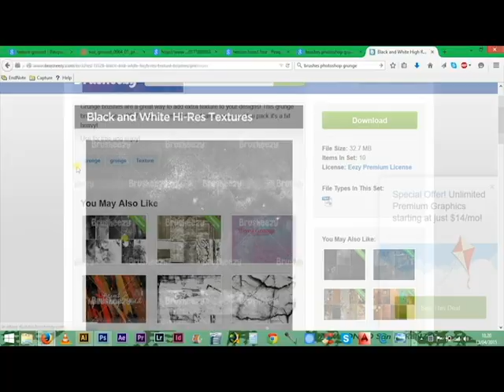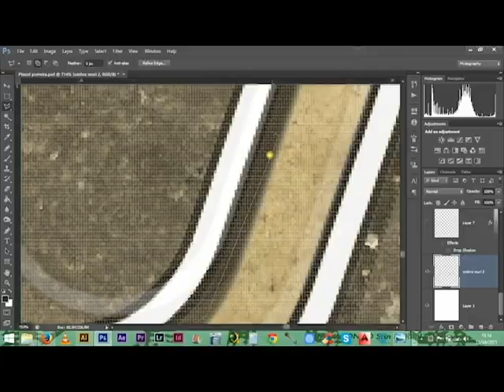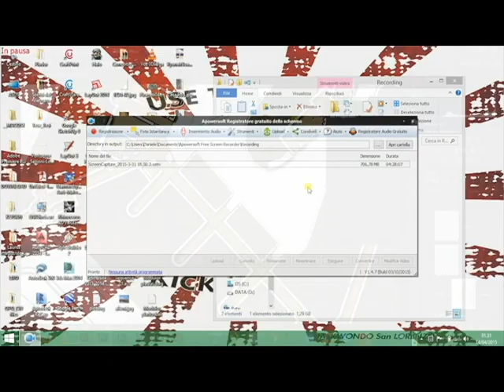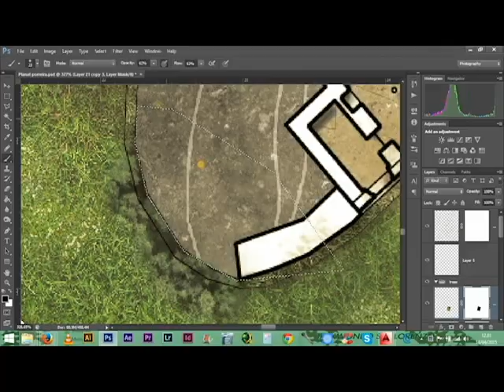Drawing the fort Portuense_2015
Speed video about the making of the Fort Portuense's plant.